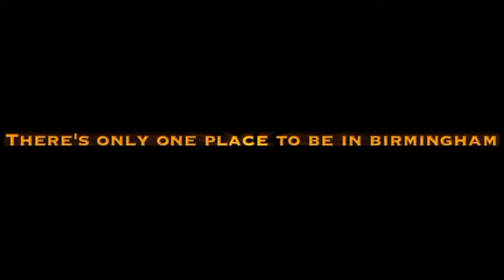The Encore-Championship AfterParty Next Saturday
3 WiseGuysEvents Presents 'The Encore" The Championship Weekend After Party with Special Guest Seagram's Supermodel, Ashley Smith, Former NFL Player Chuck Smith, and NFL Hall of Famer, William Roaf. Hosted By Atlanta's Own Greg Dotson and B Dot Mitchell with T-FLO on the mic.  Power 92's DJ Hipnotik and Hot 107's Big Sweatt will be mixin it up. Doors Open at 9pm.